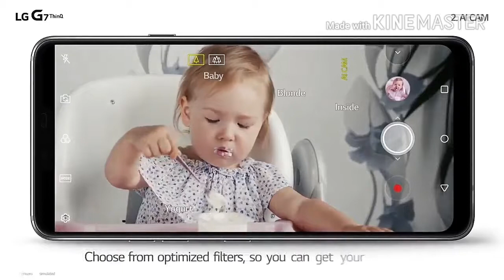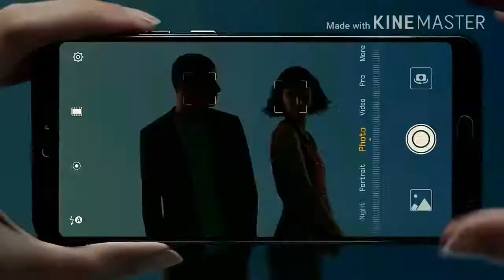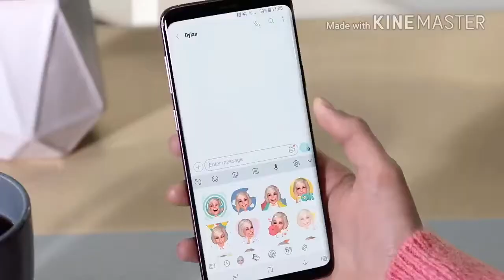MUST WATCH !! Top 5 Best New Smartphone Lunch in#May 2018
Here is the Top 5 BEST NEW PHONES LAUNCHED May 2018 ! You should Buy ! ! .All cell phone have great form quality and special plan and better execution and great battery backup.As in this year,it is a decent time to purchase another Smartphone.

mobile,
mobile legends,
mobile pubg,
mobile gamer,
mobile home,
mobile bazar,
mobile hack,
mobile legends martis,
mobile alabama,
mobile games,
mobile al,
mobile accessories,
mobile ads,
mobile and ps4 fortnite,
mobile armor,
mobile addiction,
mobile ark,
mobile arena,
mobile banking,
mobile battery,
mobile bar,
mobile blast,
mobile boutique,
mobile bay,
mobile cover,
mobile car wash,
mobile charger,
mobile camera lens,
mobile claw,
mobile camera,
mobile cover diy,
mobile chor,
mobile crane,
mobile charge,
mobile detailing,
mobile data,
mobile dj,
mobile dslr camera,
mobile development,
mobile dslr lens,
mobile deposit,
mobile drum,
mobile detail setup,
mobile design,
d mobile crab people,
t mobile,
mobile esports,
mobile eye,
mobile earning,
mobile emulator,
mobiledit,
mobile engineering,
mobile editors,
e-mobile.lv,
mobile flash,
mobile fps,
mobile factory,
mobile fun,
10 o f mobile,
mobile gamepad,
mobile grip,
mobile gimbal,
mobile gaming channel,
mobile guitar,
mobile gadgets,
mobile hotspot,
mobile house,
mobile internet,
mobile ip,
mobile information,
mobile intro,
mobile ideas,
mobile joystick,
mobile jammer,
mobile job,
mobile jin,
mobile jrpg,
mobile journalism,
mobile jailbreak,
dj mobile,
mobile keyboard,
mobile kitchen,
mobile king,
mobile keeda,
mobile kick,
mobile moba,
mobile mmorpg,
mobile mechanic,
mobile mobile,
mobil